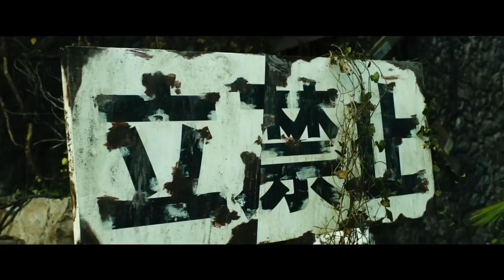JoJo's Bizarre Adventure: Diamond Is Unbreakable - Chapter 1 theatrical trailer - Takashi Miike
Synopsis for Takashi Miike's JoJo's Bizarre Adventure: Diamond Is Unbreakable - Chapter 1 (JoJo no kimyô na bôken: daiyamondo wa kudakenai - dai-isshô): "The inspiration for this live-action film adaptation is Part 4 of the manga, Diamond is Unbreakable, which follows the exploits of Josuke Higashikata. Set in the fictional location of Morioh, modeled on the city of Sendai in Miyagi Prefecture, its story focuses on Josuke and his friends who fight using a supernatural ability called 'Stand.' The title is linked to the name of Josuke’s Stand, 'Shining Diamond.'"